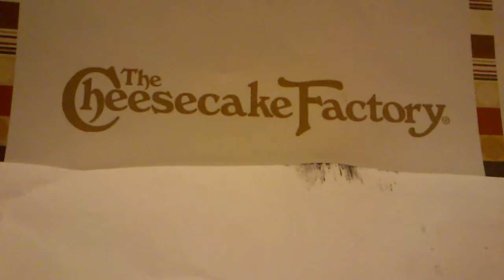Dubai mall, The cheese cake factory